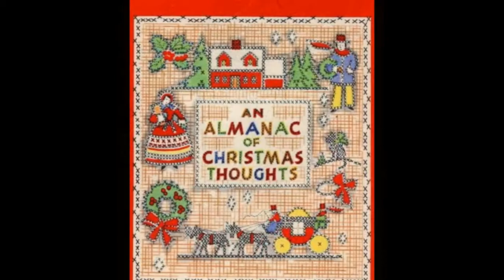TUICO FELICITA A SUS AMISTADES LA NAVIDAD